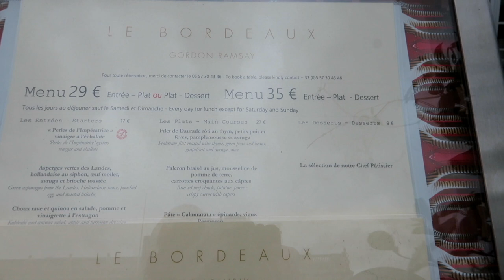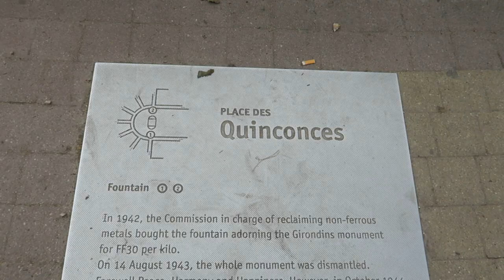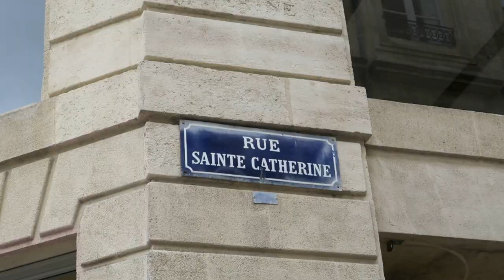CIEKAWE MIEJSCA NA TRASIE Z FRANCJI DO POLSKI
📣  Opis odcinka:
Nadal wracamy z Porto do Polski. Jedziemy przez malownicze tereny Francuskich wiosek i miasteczek. Docieramy do Bordeaux na kieliszek czerwonego trunku i małą czarną kaweczę na kunsztownym placu w centrum miasta. Uroczy pit-stop przed kolejnym maratonem za kierownicą. Później będzie dużo autostrad, kilka wypadków, koreczek z okazji majówki, ale na końcu docieramy w niesamowite miejsce na nocleg, które musicie zobaczyć na własne oczy. Zostańcie do końca bo warto ;)

🎥 Sprzęt jakim nagrywamy:
Canon G5X